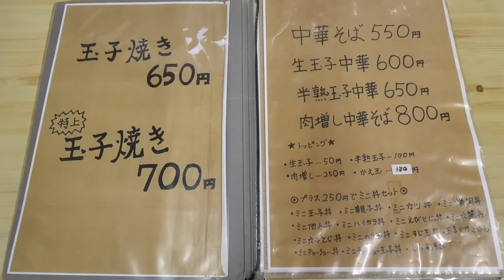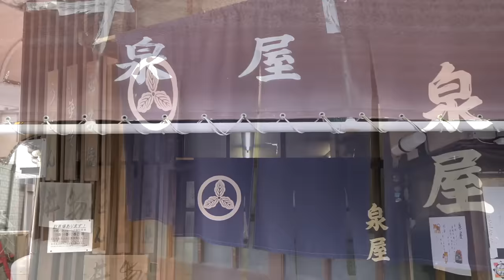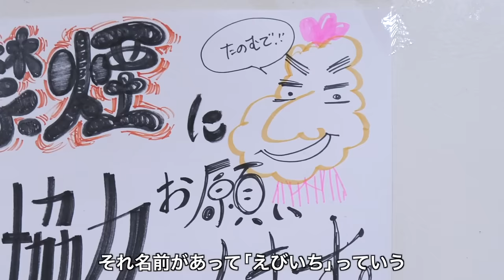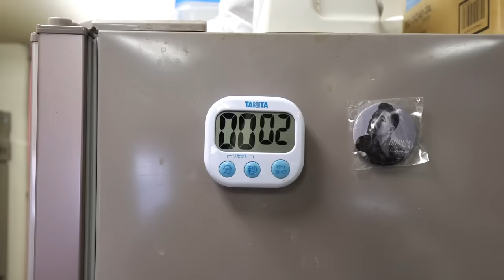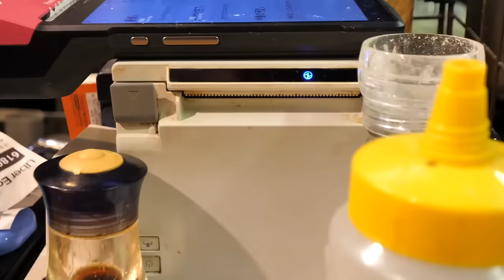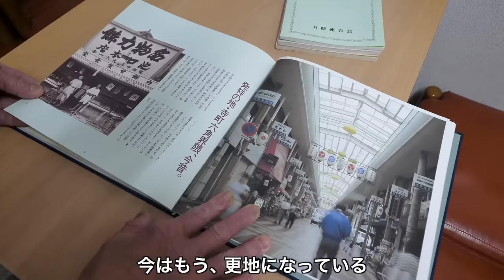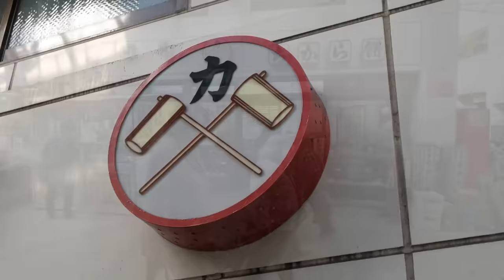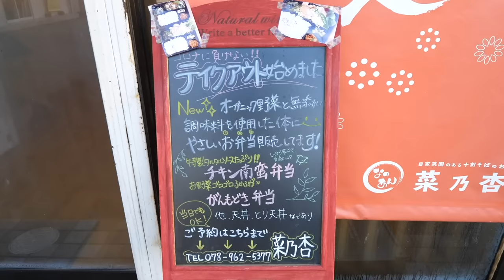驚異的な人気を誇る激シブ食堂！殺到する注文を鮮やかにさばく職人の仕事５選丨Japanese Street Food丨うどんそば兵庫京都 第４１話〜４５話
0:00 明石）泉屋
住所　兵庫県明石市林2-15-15

44:27 神戸）天ぷら やすだ
住所　兵庫県神戸市長田区四番町3-1-1

1:08:10 神戸）小麦の実り
住所　兵庫県神戸市灘区下河原通3-1-3

1:45:02 神戸）ちから餅
住所　兵庫県神戸市灘区水道筋5-3-1

2:16:54 明石）菜乃杏
住所　兵庫県明石市大久保町駅前2-8-15 １階